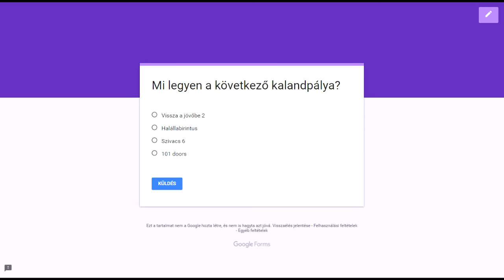Beküldött kirakós kalandpályák 1/7